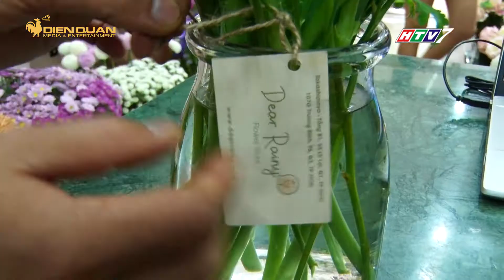HOA TƯƠI 20/10 đủ loại hồng cúc nội ngoại nhập, KHÔNG TĂNG GIÁ bất chấp dịch bệnh | MGOD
Hồng Đà Lạt có giá khoảng 300 ngàn/bó, hồng Nhật là 700 ngàn đồng; cẩm tú cầu khoảng 250 ngàn/ bó, cúc mẫu đơn 800 ngàn/bó, riêng Tulip nhập khẩu có giá lên đến 1,5 triệu đồng/ bó. Bên cạnh đó, một số sản phẩm độc đáo như cành quả hồng đang được nhiều người yêu thích cũng có giá bán khoảng 75 ngàn/1kg.